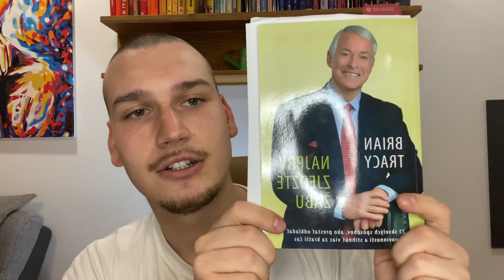Ako byť produktívny hneď z rána | 9/365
Odhalím ti moje techniky ako byť produktívny od prvej hodiny ako sa zobudíš ! 🔥

Na tomto kanále sa venuj témam ako :
- biznis
- podnikanie
- sebarozvoj
- produktivita
- life style
- motivácia